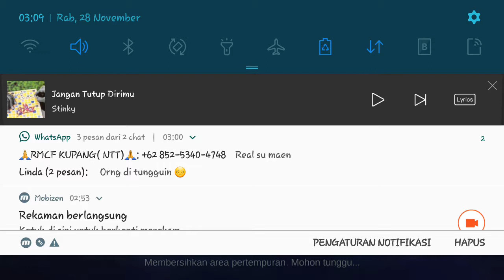SST ! LANCELOT 21 KILL IN RANK PAKE BUILD INI ?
Thank's